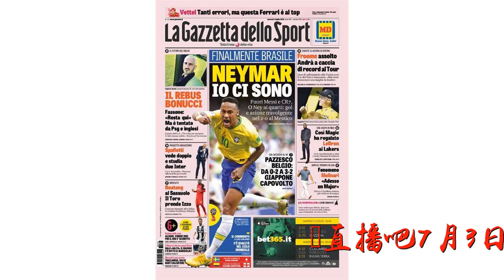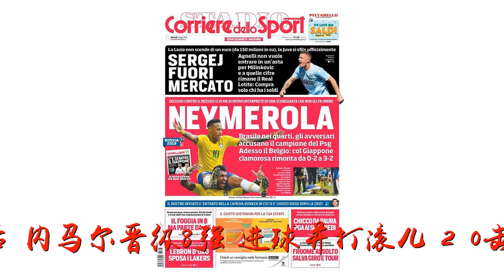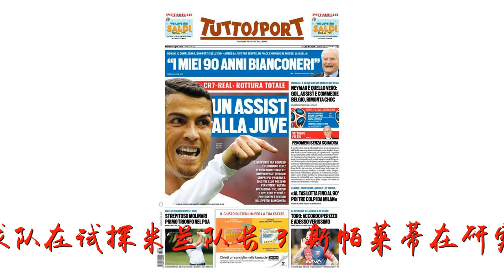意甲今日头版：内马尔像演员 C罗助攻尤文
谢谢！意甲今日头版：内马尔像演员 C罗助攻尤文